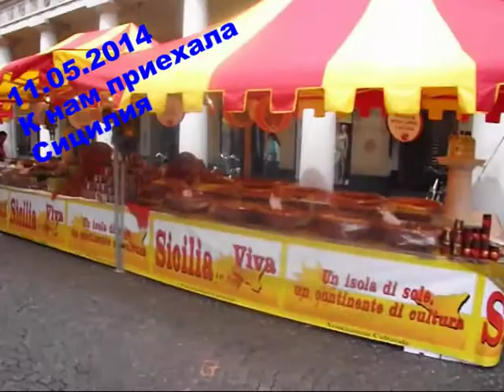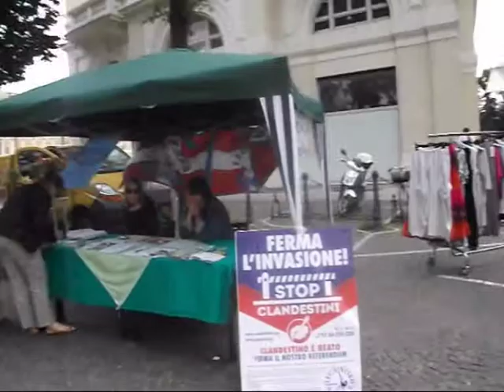Сицилийские богатства в Новаре- собаки и голуби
Галинка Италия